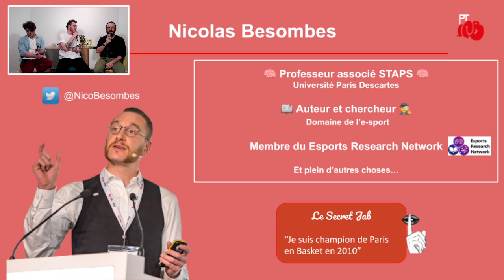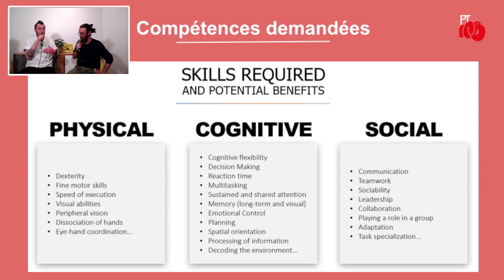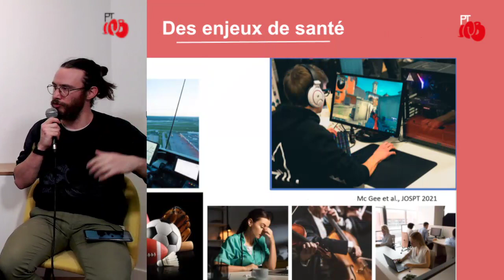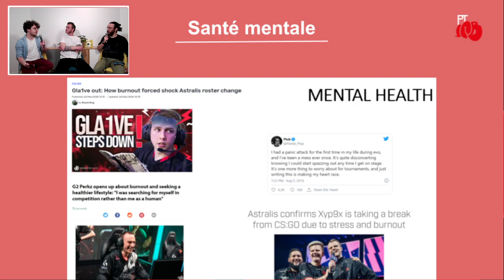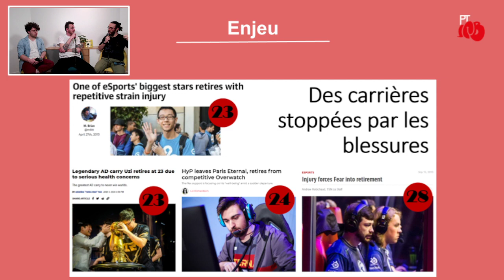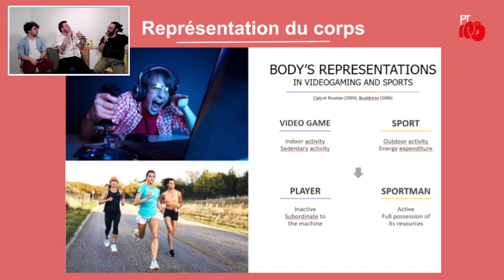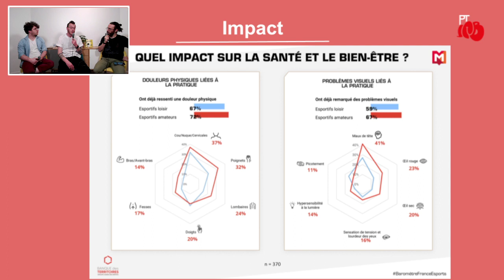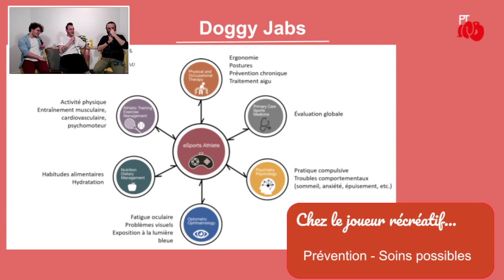Pause Santé #22 - E-sport, Santé et Performance avec Nico Besombes !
Déjà 22 éditions de Pause Santé !
Aujourd'hui, nous abordons un domaine encore méconnu du grand public, l'e-sport.
Alors qu'est ce que c'est ? Quels sont les liens existants avec le sport ? Quels sont les caractéristiques ?
Et surtout, en quoi la santé est un enjeu pour l'e-sport ?
Pour répondre à toutes ces questions, regardez cette vidéo !